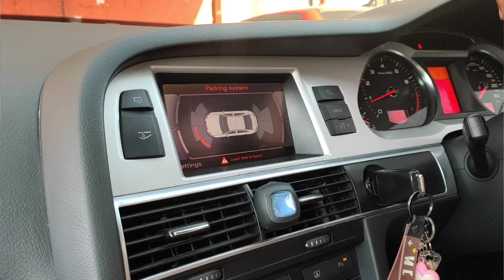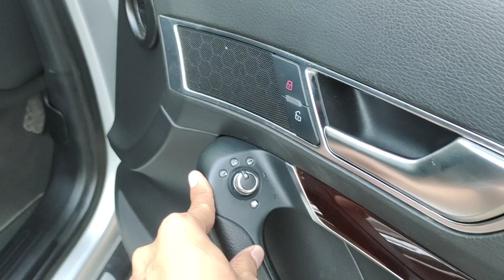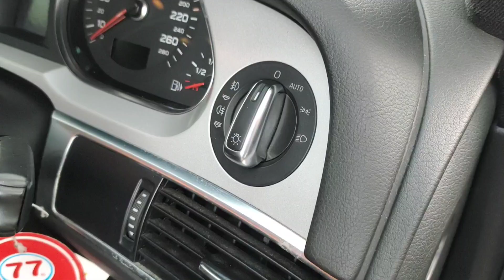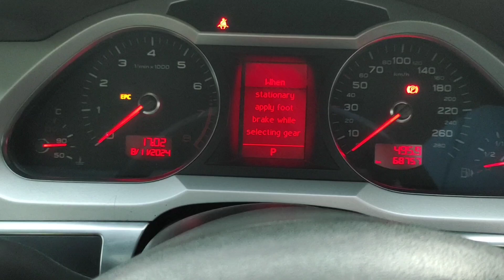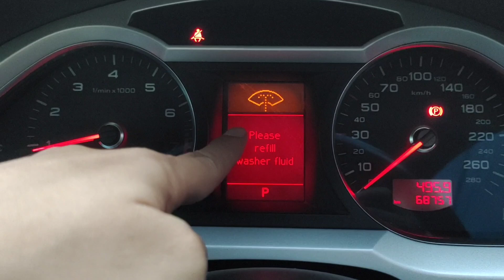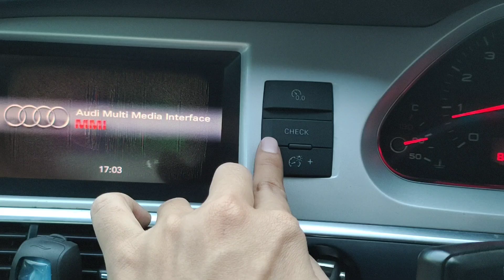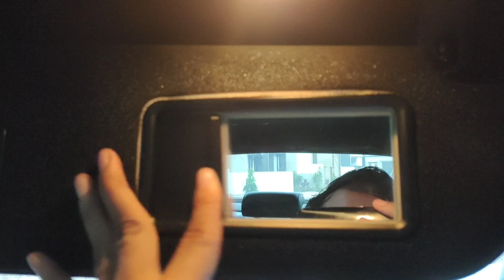AUDI A6 TFSI S LINE 2.0 TURBO || MOBIL MEWAH FITUR BERLIMPAH HARGA MURAH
Untuk pecinta otomotif sangat cocok untuk meminang mobil produksi Jerman ini, sudah tidak diragukan lagi kualitas mobil Jerman besutan Audi ini. Walaupun produksi tahun 2011 namun fiturnya sudah melampaui fitur mobil-mobil sekarang. Ini dia Audi A6 TFSI S Line 2.0 Turbo.

Mobil ini sudah banyak peremajaan dan kondisinya sangat optimal tidak ada kendala sedikitpun. Berikut spesifikasinya:

Audi A6 TFSI S Line 2.0 Turbo tahun 2011

• Mesin sehat kering no rembes
• Matic smooth responsif no delay no jedug
• Triptonic
• Surat lengkap BPKB STNK Faktur
• AC dingin menggigil
• Temperatur normal no overheat
• Shockbreaker baru
• Airbag baru
• Sensor semua berfungsi
• Washer lamp
• Electric Mirror
• Electric Retract
• Sunroof
• Electric Park Brake
• Electric Seat
• Jok mulus tidak ada sobek
• Ban tebal
• Toolkit P3K lengkap

Kondisi mobil siap pakai tidak ada kendala sama sekali sudah full peremajaan.